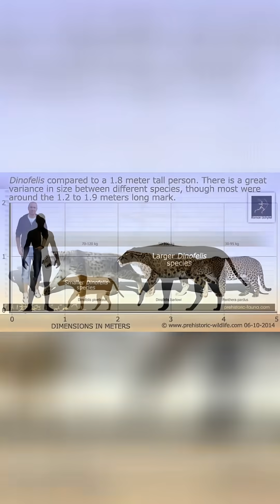Deinophilus: The Ancient Cat That Hunted Early Humans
Uncover the terror of *Deinofelis*, the 'terrible cat' that haunted ancient Africa and Eurasia! See how this fierce predator, with its dagger-like teeth, preyed on zebras, early humans, and more. This cat's hunting style relied on stealth and speed.